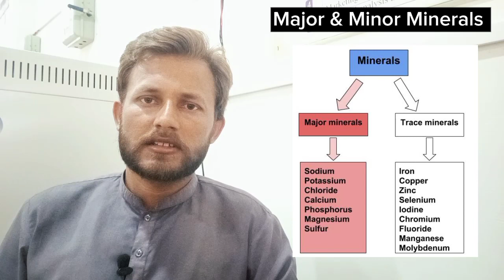Minerals in Food Science | Minerals Definition, Types, and Description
transportation of water food and minerals in plants jkssb,
how are water minerals and food transported in plants
minerals food pictures
minerals rich food
in which food we get minerals
transport of food and minerals in plants physics wallah
top 5 minerals i want to eat
food source of magnesium
mineral food list
chapter 1 transport of food and minerals in plants
minerals 10 food items
food source of zinc
transport of water minerals and food in plants class 8
minerals and food resources
minerals and vitamins in food
minerals food technology
minerals in food tamil
minerals food sources
respiration transportation of water food and minerals in plants
food rich in minerals
food rich in minerals and vitamins drawing
minerals food in hindi
minerals giving food
minerals in food science
examples of minerals in food
transport of food and minerals in plants class 8 icse
transportation of water food and minerals in plants class 10
transport of food and minerals in plants class 10
mcq on transportation of water food and minerals in plants
minerals food chart drawing
minerals containing food
minerals food chart
class 8 biology transport of food and minerals in plants
mineral food blog
5 minerals
Macro minerals
Micro Minerals